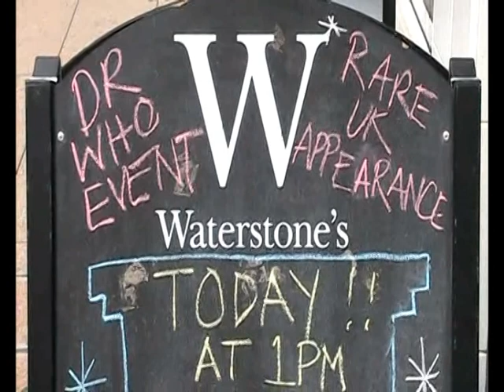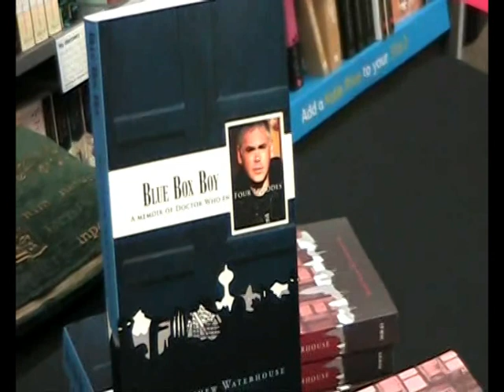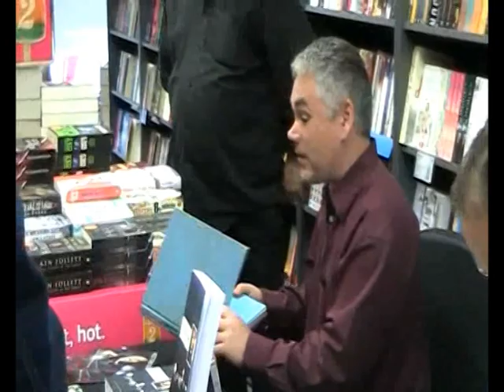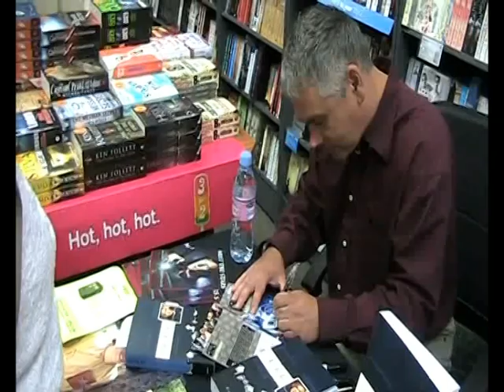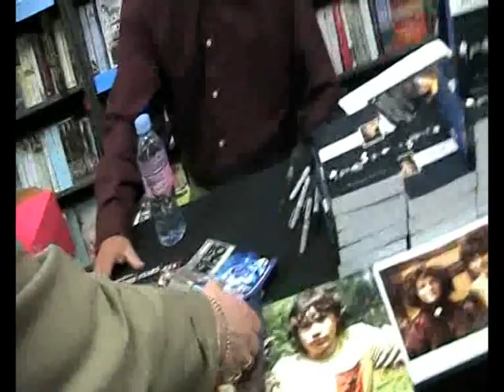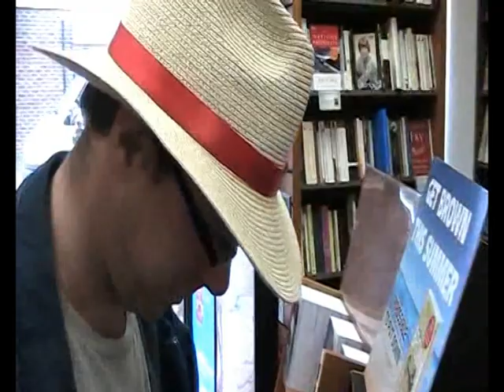Cloister Bell Trips: Matthew Waterhouse Signing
Footage recorded on 24th July 2010.